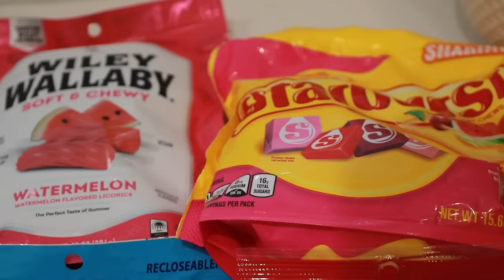BINGHAM BROTHERS FIRST VOLLEYBALL GAME TOGETHER | BROTHERS PLAY FOR SCHOOL TEAM FOR THE FIRST TIME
Just when we thought we could never replicate the feeling we had watching the Bingham boys play basketball together for their school team on the same court at the same time, volleyball smacks us in the face with that perfect Bingham brothers vibe all over again! Today was the boys first volleyball game of their lives! They are both playing on the school team together and it was an indescribable feeling watching these brothers play together on the court again!

Mailing Address:
84062